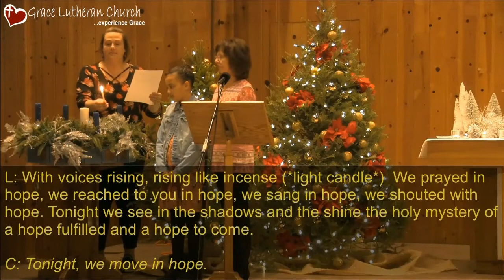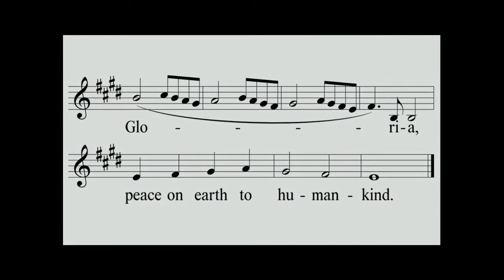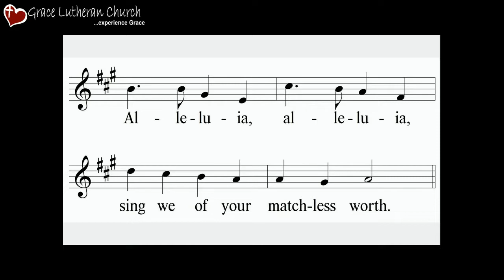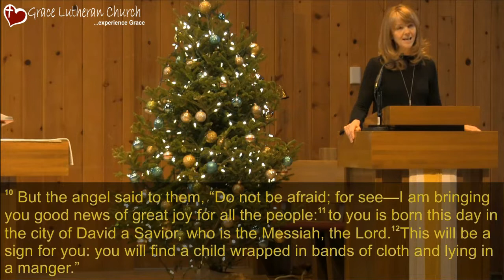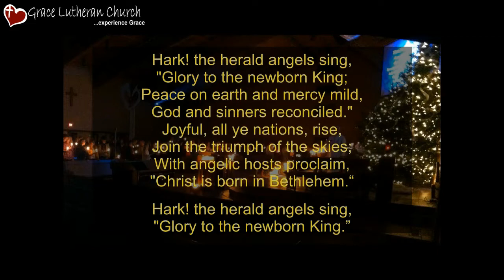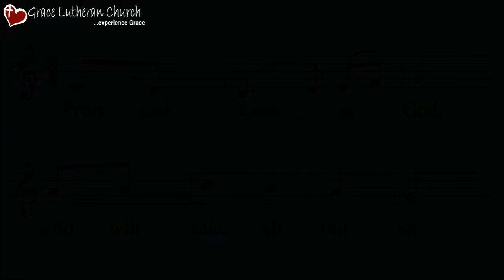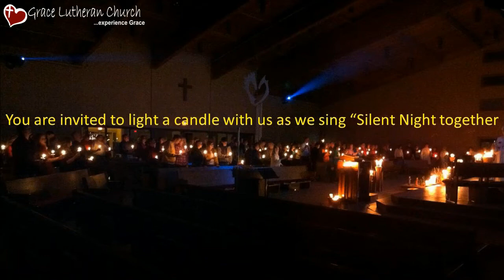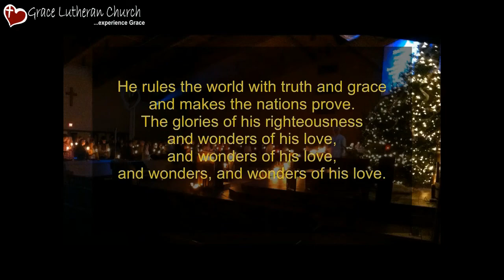Grace Lutheran Church Andover, MN | Virtual Christmas Eve Worship | December 24, 2020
Permission to podcast/stream the music in this service obtained from ONE LICENSE, License #731841-A and CCLI License #837832